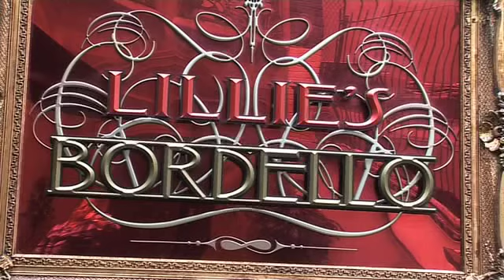Cannonball Run Ireland 2010 Official Launch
cannonball Run Ireland 2010 official launch, 10th to 12th September 2010. With the adrenalin rushing and the 'roar' of €50m worth of super cars, we begin our 2nd annual Charity event in aid of Barretstown with an array of celebrities and characters dressed in the most amusing themed costumes.   Ireland's capital will awaken to a spectacular sight of 160 cars being escorted out of  Merrion Square at 9.30am for the start of a very exciting drive to Donegal.